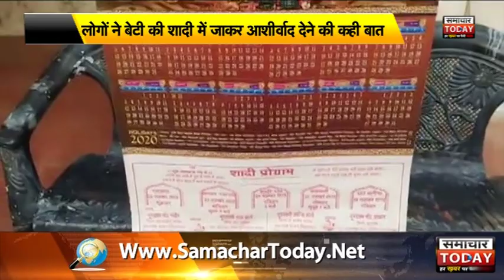अयोध्याः मुस्लिम परिवार ने पेश की अनूठी मिशाल by samachar today